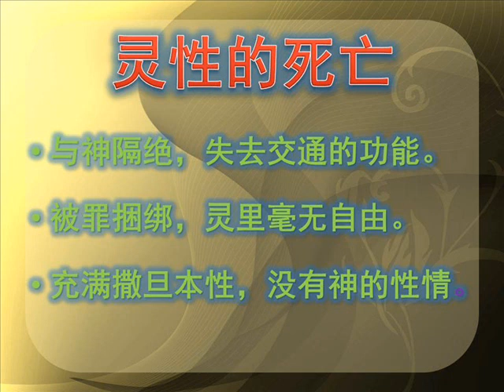灵性死亡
2012年01月15日，星期天
讲道精华